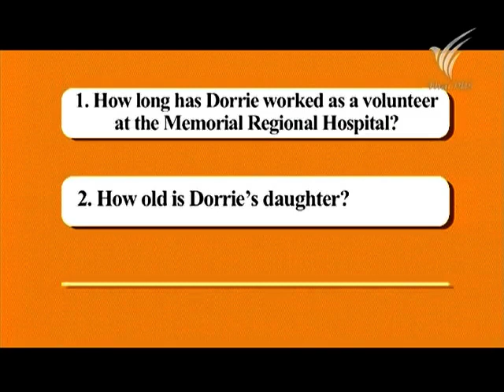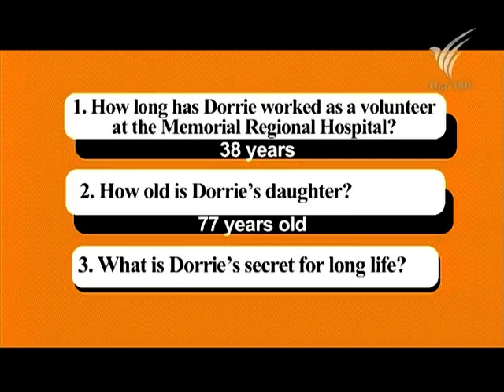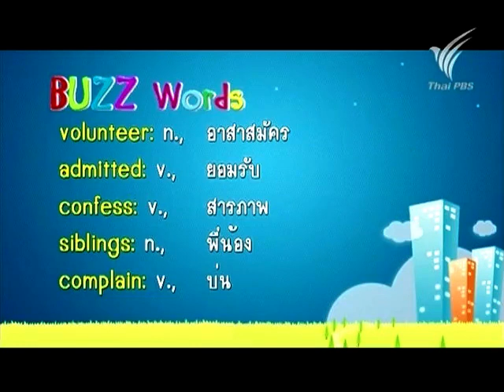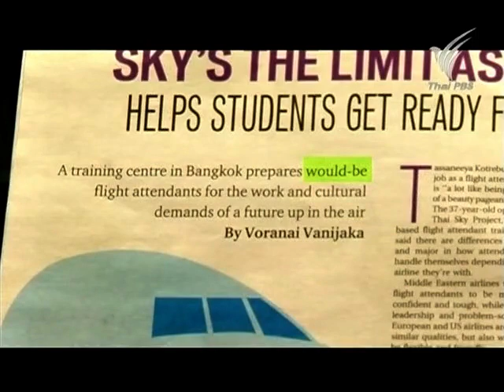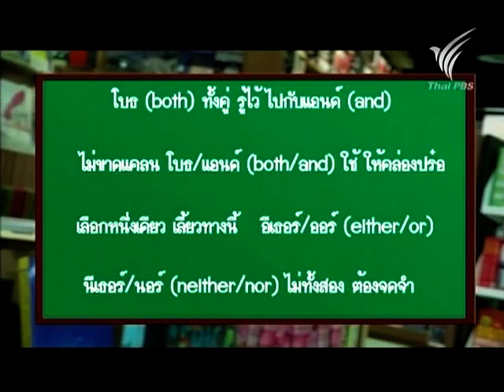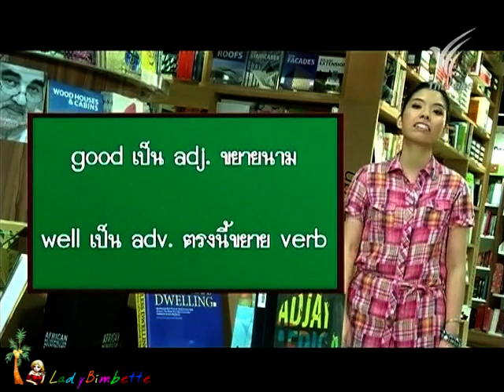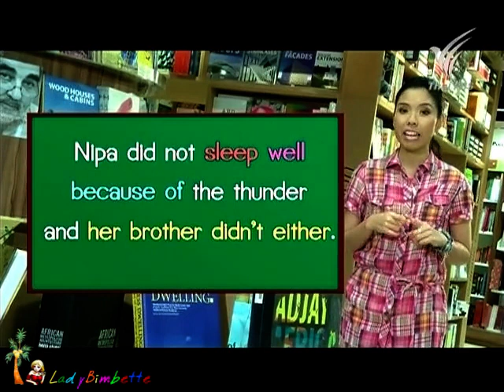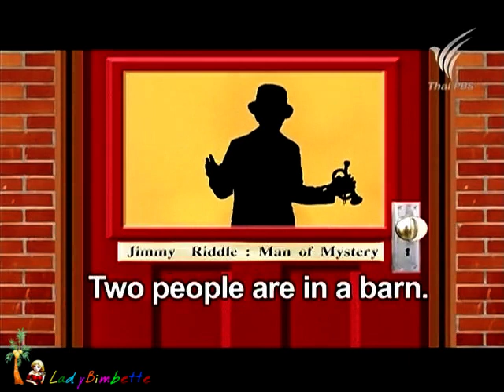English Breakfast 1Apr12